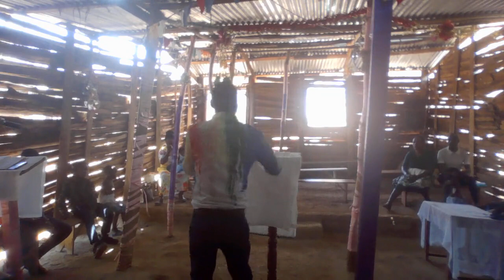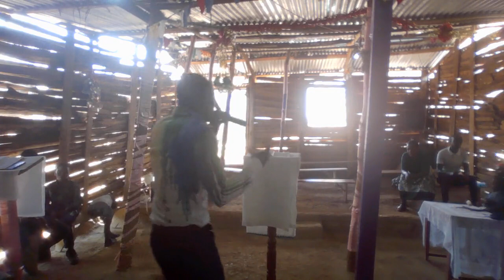christian healing church sunday service on 18 july 2023 3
BY PASTOR CARL BRIAN KYEGEGWA DISTRICT